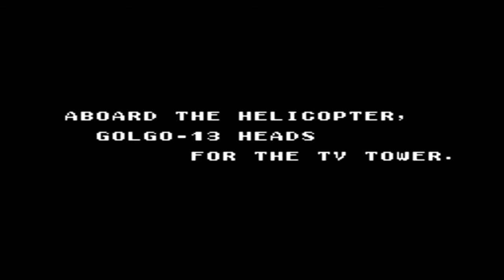Episode One: Golgo 13 Top Secret Episode (pt2)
The continuation of the Golgo epic.